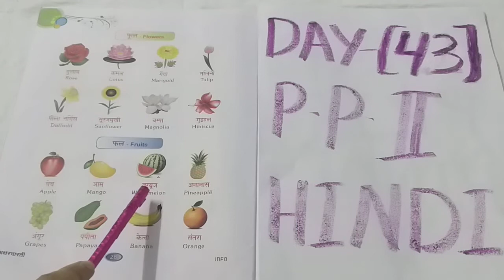PP2 Hindi Day 161